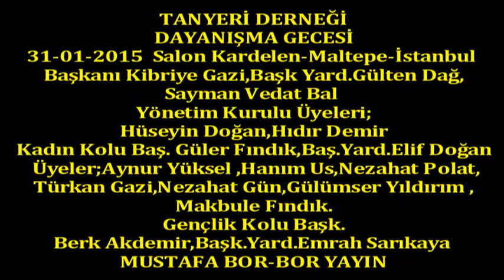Boryayın-Erzincan Tanyeri Derneği Dayanışma Gecesi-Gurup Gözeler-2015 İstanbul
Erzincan-Tanyeri Nahiyesi ve Köyleri Derneği 2015 Dayanışma Gecesi  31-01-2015 Salon Kardelen-Maltepe-İstanbul
Tanyeri Derneği;Gelenekselleştirdiği Dayanışma Gecesini 31-Ocak-2015 Pazar Günü Salon Kardelen-Maltepe-İstanbul'da yüzlerce üyesi,hemşerileri ve gönül dostlarıyla birlikte yaşama geçirdi.
Dernek Başkanı Kibriye Gazi,Başk Yard.Gülten Dağ,Sayman Vedat Bal Yönetim Kurulu Üyeleri;Hüseyin Doğan,Hıdır Demir
Kadın Kolu Başk.Güler Fındık,Başk yard.Elif Doğan Üyeler;Aynur Yüksel,Hanım Us,Nezahat Polat,Türkan Gazi,Nezahat Gün,Gülümser Yıldırım ,Makbule Fındık.
Gençlik Kolu Başk.Berk Akdemir,Başk.Yard.Emrah Sarıkaya ve Üyeler "Dayanışma Gecesinde"hazır bulundular.
Sunumunu Nilüfer Canpolat Doğan'ın yaptığı gecenin açılış konuşmasını Başkan Kibriye Gazi yaptı.Başkan Yard.Gülten Dağ,Kadın Kolu Başk.Güler Fındık,Gençlik Kolu Başk.Berk Akdemir,Sayman Vedat Bal 'da yaptıkları kısa konuşmalarında katılımcıları selamladılar.
Hakka kavuşan,Tanyeri Derneğine hizmet sunan Tanyerili Canların Resimleriyle hazırlanan slayt eşliğinde ve Özgür Demir yönetimindeki Tanyeri Derneği THM Korosunun gösterisi, katılımcıların büyük beğenisini kazandı. Böylece aramızda olmayan Değerli Canlarımızı da yad edilmiş oldular.
Sahne alan; Gurup Gözeler,Özgür Demir yönetimindeki;Tanyeri Derneği Müzik Gurubu,Genç Sanatçımız Neslihan Yüksel,Konuk Sanatçılar;Ebru Çiçek ve Ali Rıza Akgün de seslendirdikleri eserlerle katılımcılara müzik ziyafeti çektiler,coşkulu sedalarla ve Davul-Zurna eşliğinde halaylarımızı piste yansıttılar.
Etkinlik;Birlik,beraberlik ve dayanışma ruhu içinde esenlikle son buldu.
Mustafa Bor-Bor Yayın Can Haber 2015 Kartal-İstanbul